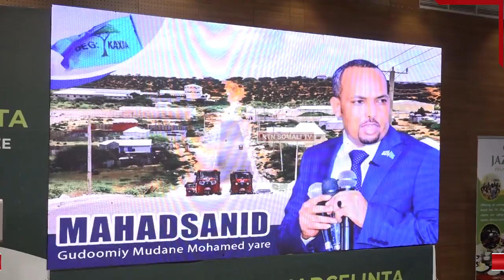C. fitaax oo ka mid ah ababulka xafladda G.hore kaxda ayaa hadlay sababta ka dambeysay.